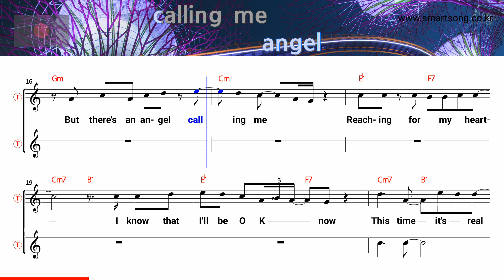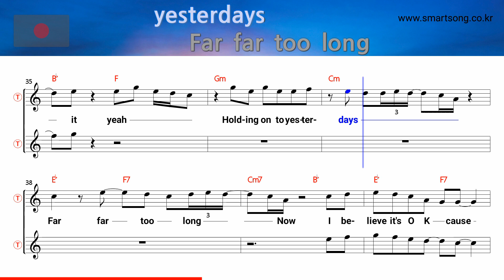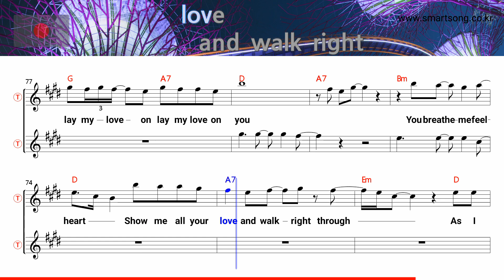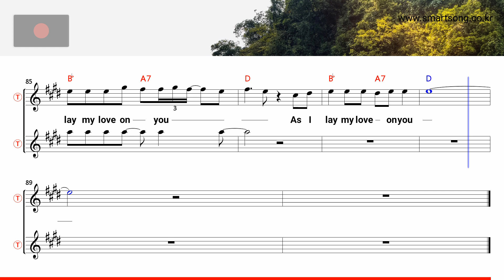I lay my love on you - Westlife (Tenor/Soprano Saxophone Sheet Music Bb Key / Karaoke / Easy Solo)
★I lay my love on you - Westlife (Tenor/Soprano Saxophone Sheet Music Bb Key / Karaoke / Easy Solo Cover)